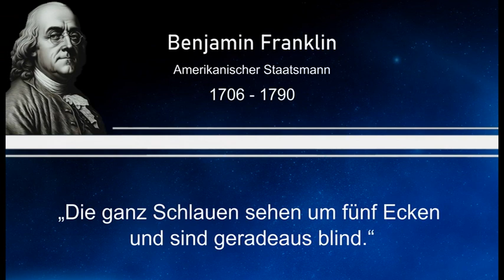Weisheit des Tages 51 - Benjamin Franklin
Dieses Mal mit einem Zitat von Benjamin Franklin, einem amerikanischen Staatsmann.